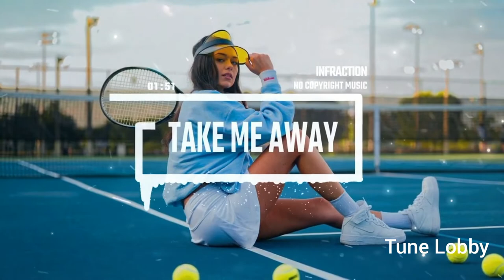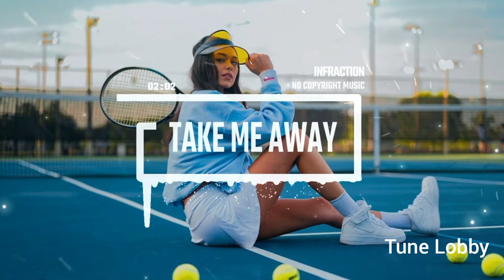Summer Pop Workout by Tune Lobby [No Copyright Music] / Take Me Away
Pop Workout by Tune Lobby [No Copyright Music] / Take Me Away

When you're looking for a song to use in your video or podcast, do you want to use one that someone else has copyrighted? You can find hundreds of copyright-free songs and audio tracks on this channel.
Music for your YouTube channel that's 100% copyright free. The perfect music for when you want to make that great video, but you're too busy with work and family to search for royalty free music.

epic no copyright music, no copyright music playlist, joakim karud no copyright music,
sad no copyright music, upbeat no copyright music, happy no copyright music, christmas no copyright music, rock no copyright music, no copyright music piano, no copyright music calm,
no copyright music gaming, tune lobby channel, tune lobby videos, tune lobby music, tune lobby no copyright music, tune lobby music